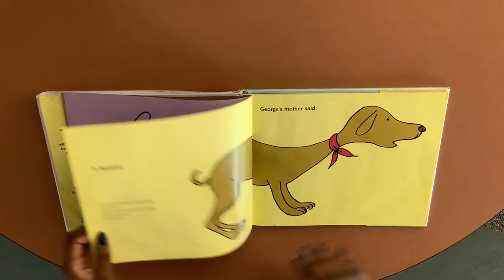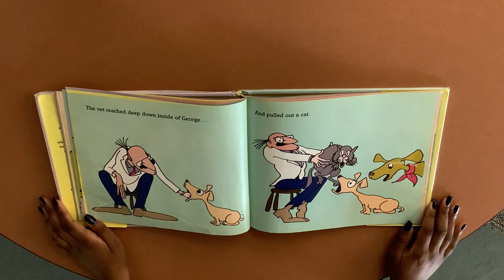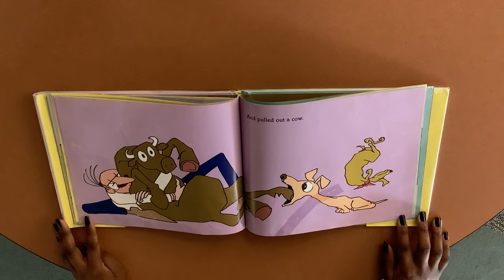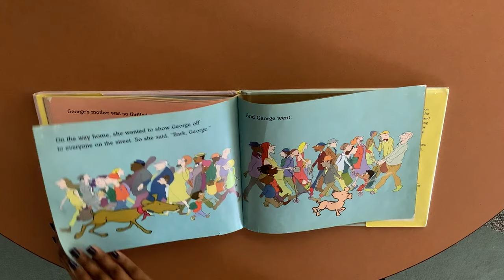Story Time with the Children’s Department of the Conyers Rockdale Library / Bark George